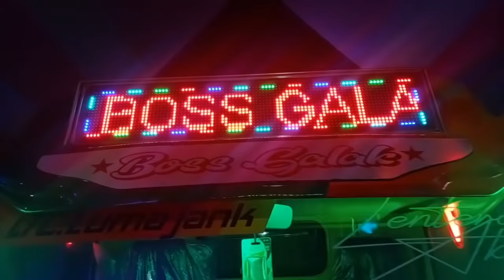Garasi Boss Galak diPenuhi CCTV se Kota Lumajang // dibalik layar